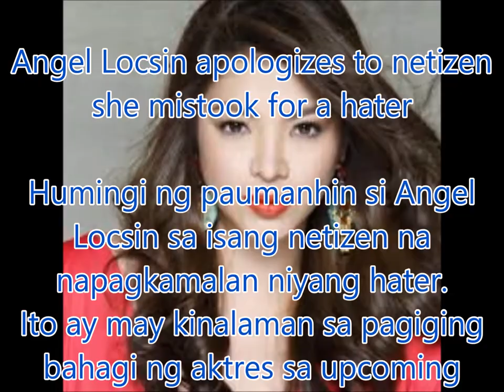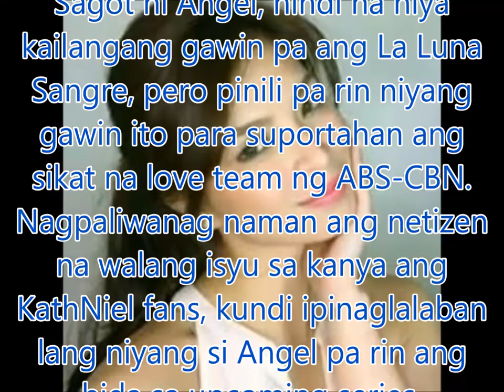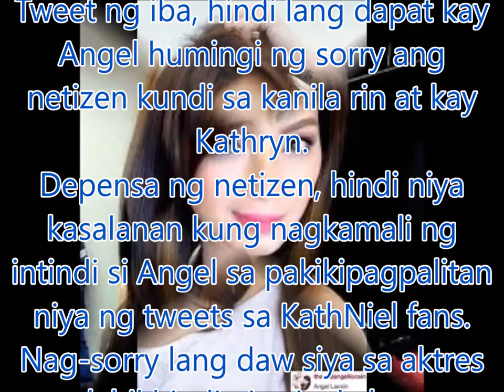Angel Locsin apologizes to netizen she mistook for a hater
Humingi ng paumanhin si Angel Locsin sa isang netizen na napagkamalan niyang hater.
Ito ay may kinalaman sa pagiging bahagi ng aktres sa upcoming ABS-CBN primetime series na La Luna Sangre.
Magkakaroon ng special participation sina Angel at John Lloyd Cruz sa serye na pagbibidahan nina Daniel Padilla at Kathryn Bernardo.
Nagsimula ang lahat nang sunud-sunod mag-tweet ang netizen na si @KapamilyaKUDA noong nakaraang linggo.
Binabatikos nito si Kathryn at ang pagkakapili rito para sa papel ni Malia, ang bidang babae sa serye.
Tweet pa ng netizen, sana raw ay kay Angel na lang ibinigay ang role, lalo pa’t sa dalawang prequels (Lobo at Imortal) ay si Angel ang nagbida.
Naka-tag sa tweets ng netizen si Angel.
Dahil sa pamba-bash ng netizen, sunud-sunod ang pagdepensa ng KathNiel fans at binatikos si @KapamilyaKUDA.
Sa sagutan ng dalawang kampo sa Twitter, naka-tag si Angel.
Sumagot na rin si Angel.
Sa takbo ng palitan nila ng tweets, ang pagkakaintindi ni Angel ay isang KathNiel fan si @KapamilyaKUDA at bina-bash siya sa pagpasok niya sa teleserye.
Sagot ni Angel, hindi na niya kailangang gawin pa ang La Luna Sangre, pero pinili pa rin niyang gawin ito para suportahan ang sikat na love team ng ABS-CBN.
Nagpaliwanag naman ang netizen na walang isyu sa kanya ang KathNiel fans, kundi ipinaglalaban lang niyang si Angel pa rin ang bida sa upcoming series.
No.Ms. @143redangel Walang issue ang KN sayo. Ako po ang may issue sa kanila dahil gusto ko po na ikaw pa din si Malia. Sorry po for that.
Agad namang humingi ng sorry si Angel.
Humingi rin ng sorry ang netizen sa pagkakadamay ng Kapamilya actress.
Nagpatuloy sa pagbatikos ang KathNiel fans sa netizen dahil nadamay sila sa pamba-bash nito kay Kathryn.
Tweet ng iba, hindi lang dapat kay Angel humingi ng sorry ang netizen kundi sa kanila rin at kay Kathryn.
Depensa ng netizen, hindi niya kasalanan kung nagkamali ng intindi si Angel sa pakikipagpalitan niya ng tweets sa KathNiel fans.
Nag-sorry lang daw siya sa aktres dahil hindi niya inakalang babaliktad ang mga pangyayari at mapapasama ang KathNiel sa tingin ni Angel.
Pagtatanggol naman ng KathNiel fans, tanggapin na lang ang katotohanan na ang role ay ipinagkatiwala ng ABS-CBN management kay Kathryn.
Ang La Luna Sangre ang sequel ng teleseryeng pinagbidahan nina Angel at John Lloyd na Imortal (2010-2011), na siya namang sequel ng teleseryeng Lobo (2008) na pinagbidahan noon nina Angel at Piolo Pascual.